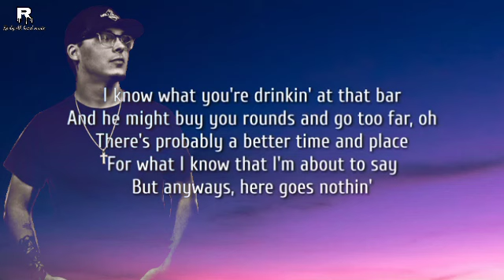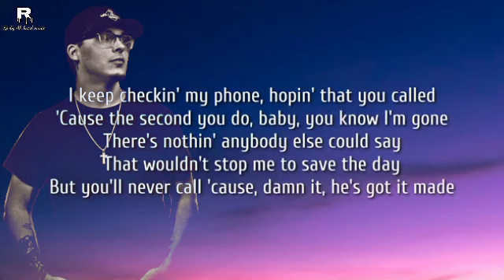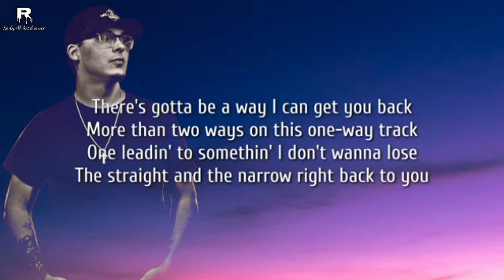Chase Matthew - Gotta Be a Way (Lyrics)chasematthew